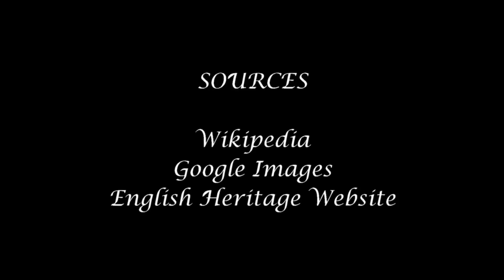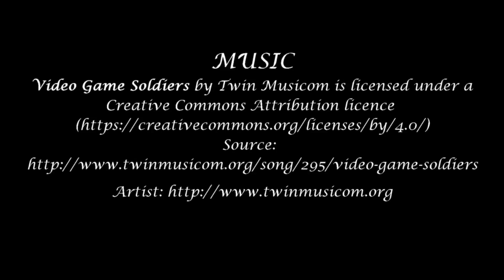The Battle of Hastings | 6 Facts 1 | Deanstructor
950 years to the week of the famous battle. Here are 6 facts about the Battle of Hastings

Timings:
0:00 Introduction
0:15 Fact 1
0:26 Fact 2
0:36 Fact 3
1:11 Fact 4
1:21 Fact 5
1:34 Fact 6
1:46 Credits
2:09 End Cards